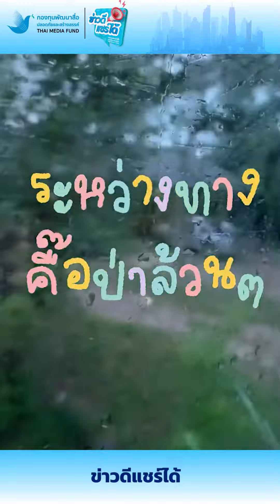ข่าวดีแชร์ได้ | อาสาพัฒนาโรงเรียนวัด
“ข่าวดีแชร์ได้” แบ่งปันเรื่องราวดี ๆ ให้กับสังคม  อาสาพัฒนาโรงเรียนวัด

ติดตามเรื่องราวข่าวดีแชร์ได้ ได้ทาง
Facebook กองทุนพัฒนาสื่อปลอดภัยและสร้างสรรค์
Facebook สำนักข่าวไอเอ็นเอ็น